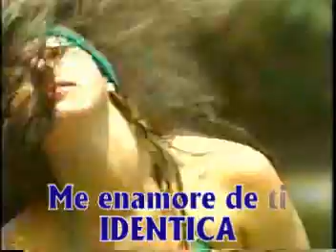IDÉNTICA - Me Enamore De Ti y Que (Elvis Atoche)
Manager & Director Musical:
Luis Humberto Angulo Zocón
Contratos:
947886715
Empresa Musical Orquesta Internacional Idéntica de Chepén
Fundador: Felipe Linares Cazola

Año: 2004
Producción: Siempre en Tu Corazón
Autor: D.R.